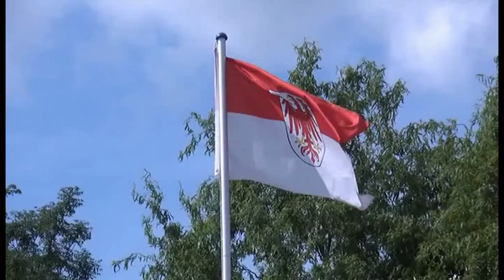Regionales aus der Mark Brandenburg: "Weihnachtsfahrt auf dem Liebnitzsee"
Eine Fahrt auf dem Liebnitzsee zur abendlichen Stunde war ein ganz besonderer Höhepunkt der Weihnachtsfahrt. Bei Glühwein und dem Klang des Jagdhorns konnte man die vorweihnachtliche Stimmung spüren. Der Fernsehfunk Berlin war dabei.